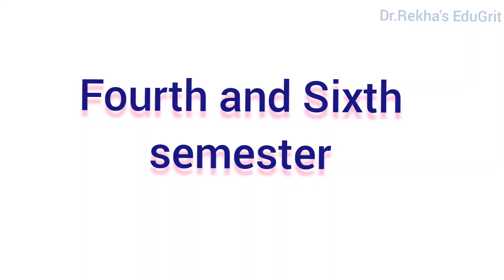Bharathiar University Exam postponed May 2021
By
  Dr.S.Rekha M.Com.,M.Phil.,PGDCA.,DPTT.,Ph.D.